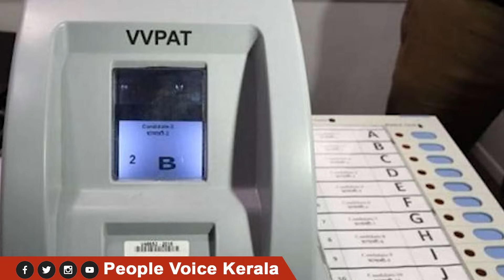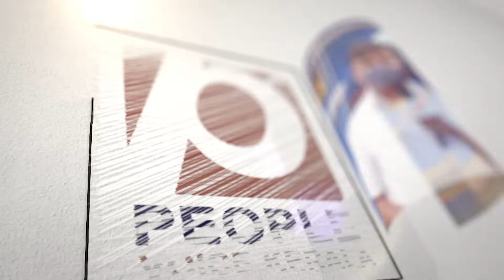പുതുപ്പള്ളിയിൽ റിക്കാർഡ് പിറക്കും 60000ത്തിലേറെ വോട്ടിന് ചാണ്ടി ഉമ്മൻ വെന്നിക്കൊടി നാട്ടും.